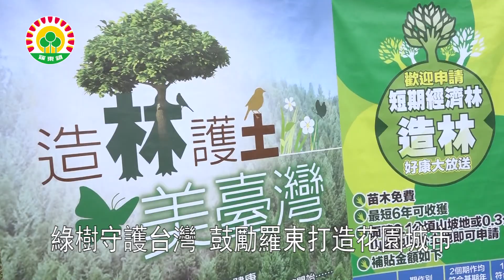108年羅東鎮公所植樹節健走寫生創花園城市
108年羅東鎮公所植樹節健走寫生創花園城市
羅東鎮公所邀請各界參與植樹節活動，鎮長吳秋齡感謝縣長林姿妙在任期間，鼓勵羅莊櫻花志工打造美麗的櫻花步道，成為植樹護林最好的見證。
01 羅東鎮長 吳秋齡
02 宜蘭縣長 林姿妙
在韻律老師的帶動下，縣長林姿妙與鎮長吳秋齡，和參與植樹節活動的民眾，一起熱身活動筋骨。
將身體動起來，熱起來之後，接著貴賓們鳴槍，帶領1.2千位民眾，邁開步伐展開健走。
來到羅莊櫻花步道，民眾扶老攜幼，全家人一起出來運動，一旁則有縣長林姿妙為大家加油。
步行在櫻花步道，兩側花木扶疏，大排水溝清澈的河面，有櫻花樹的倒映，景色優美，心情愉快，腳步也顯得特別輕快，很快的就轉向另一側步道，吳秋齡鎮長在這裡和鎮民打招呼。
早晨的健行，不僅有櫻花相伴，花樹下還有小朋友參加寫生比賽，席地創作，景色美氣氛佳，是推動植樹護林最美好的成果。
呷鹹粥的排隊美食，是犒賞完成健走的民眾，最棒的美味了。除了東安社區提供好吃的鹹粥外，羅東在地小農市集，也是熱鬧滾滾，農民熱情的向喜愛植物的民眾推銷在地農特產品。
舞台上幼兒園小朋友帶來精彩的演出，再次吸引大家的目光。
共同主辦單位，羅東鎮民代表會，感謝各界參與植樹護林活動，讓羅東小鎮顯得更生氣盎然，活力十足。
03 羅東鎮民代表會主席 李錫欽
林務局羅東林區管理處長期推動以綠樹守護台灣，延續島嶼的綠美化工作，鼓勵羅東小鎮積極複製櫻花步道的成功案例，打造羅東成為花園城市。
04 林務局羅東林區管理處長 賴錫祿
羅東林區管理處專業人員，來到在場指導大家，正確的植樹方法。民眾只要以三張108年的發票，就能夠兌換一株花類栽植，民眾大排長龍換植栽，要讓自己的家園更美麗。